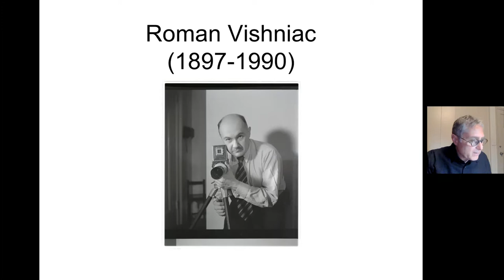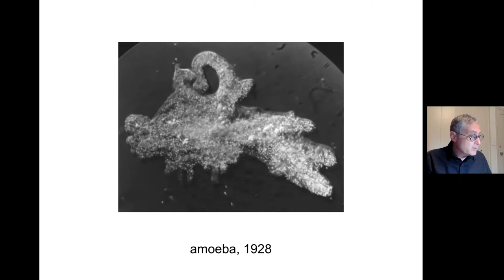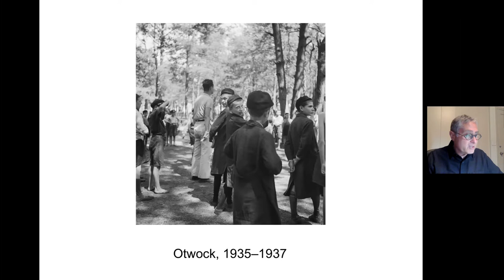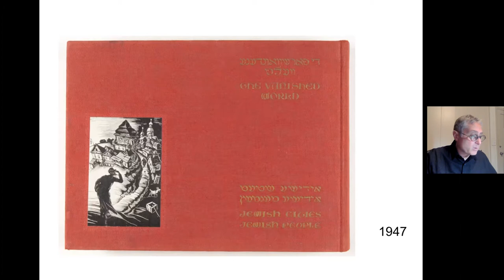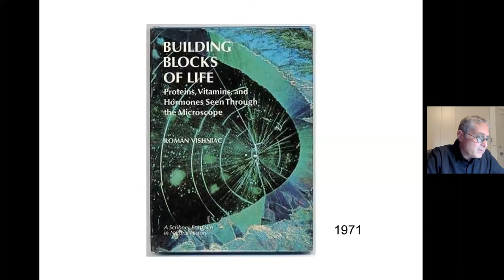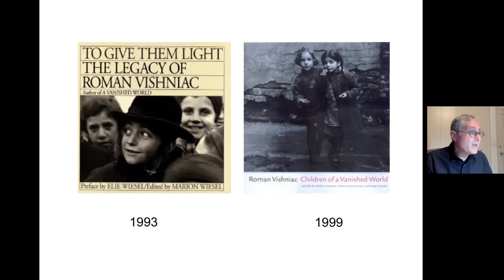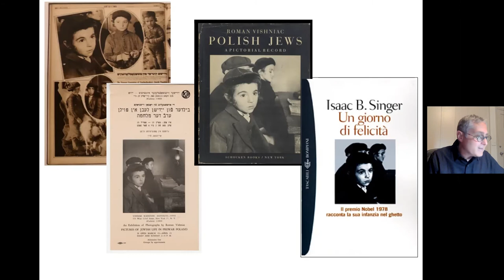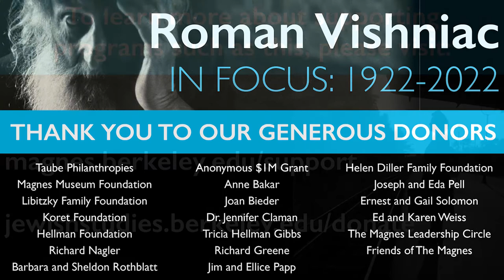Roman Vishniac. In Focus: 1922-2022 | Roman Vishniac and His Work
The Magnes Collection, in collaboration with UC Berkeley’s Center for Jewish Studies, presented “Roman Vishniac. In Focus: 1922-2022.” on May 1-2, 2022 celebrating the reopening of The Magnes and the richness of the Roman Vishniac Archive.

This 2-day event included an in-person Open House featuring a digital display of photographs by Roman Vishniac, as well as a virtual, day-long Symposium with internationally acclaimed scholars discussing the historical context and content of the photographs Vishniac took.

This video includes the second of three symposium panels and showcases the following:

PANEL TWO "Roman Vishniac and His Work"

"Roman Vishniac’s Photographs of East European Jews: An Odyssey of Memory”
Jeffrey Shandler, Professor of Jewish Studies, Rutgers
Description: The photographs that Vishniac took of Jews in Eastern Europe during the mid- to late 1930s have become his most renowned work. The narratives explaining his reason for taking these pictures and the value invested in them have changed over time. Not only have these images become iconic of prewar East European Jewish life; the dynamics of their presentation to the public are emblematic of the development of Holocaust memory over more than three-quarters of a century.

“Grandfather Roman: A 19th Century Naturalist and 20th Century Photographer”
Benjamin Schiff, Emeritus Professor of Politics, Oberlin College
Description: Roman was an energetic, sometimes cantankerous, endlessly entertaining autodidact. His interests ranged from the history of science to visual art and design, from microbiology to Kabbalah and Jewish communities, from alchemy to the latest photographic innovations.

Moderator: Barbara Kirshenblatt-Gimblett, University Professor Emerita and Professor Emerita of Performance Studies at New York University, Chief Curator of the Core Exhibition at POLIN Museum of the History of Polish Jews, and a Magnes Scholarly Advisor

Generously funded by the Center for Jewish Studies Annual Diller Lecture and Taube Philanthropies.

magnes.berkeley.edu